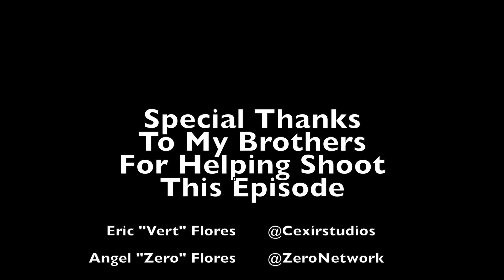Therapy House With DJ Realist @ The Fabrication Yard 2017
Im starting these Episodes for the art in DJing
music, Graffiti anything Artistic that can Relate

If any DJs in The DFW (Dallas-Fort Worth) Area who would like to take part in this

Shout out to my brothers
For helping me out
Angel "Zero" Flores @FB ZeroNetwork
Eric "Vert" Flores   @FB Cexirstudios